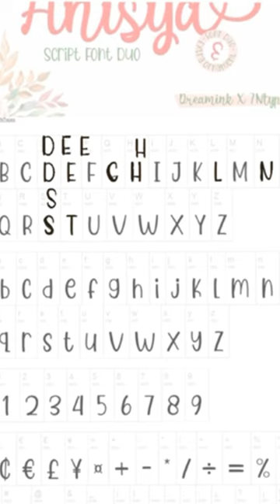day 10 of doggust